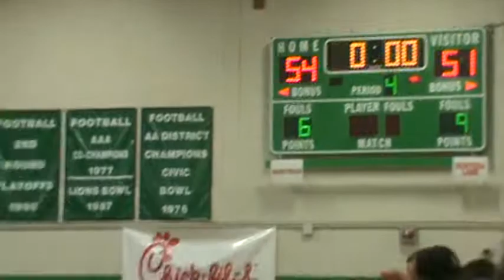030112 Cody Shelton FTs & BHS celebration.MPG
Brentwood High School junior Cody Shelton's free throws with 1 second and Bruins celebration  in 54-51 championship win over Hunters Lane in TSSAA Region 6-AAA basketball tournament, March 1, 2012, at Hillwood High School, Nashville TN. By Carol Stuart, Brentwood Home Page